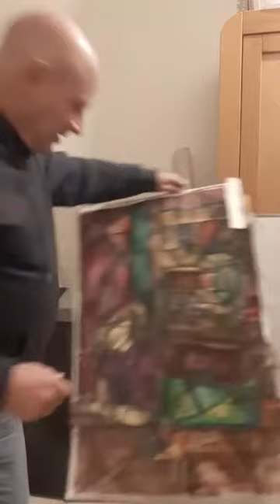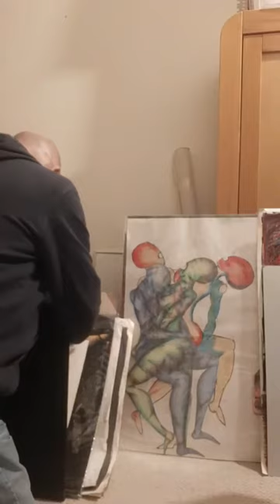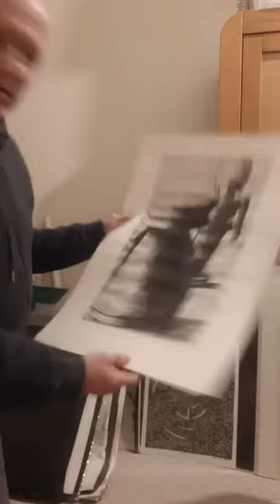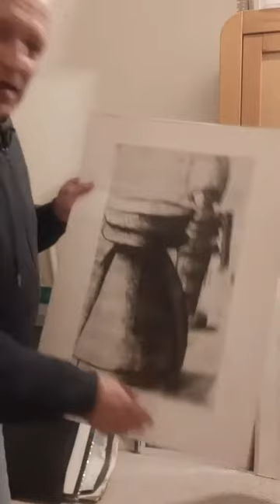Searching for spiritually focused art from the past.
Searching out some artwork for my upcoming 6-week Art as a Spiritual Practice workshop, starting on 30th November.

Message me if you'd like to attend.